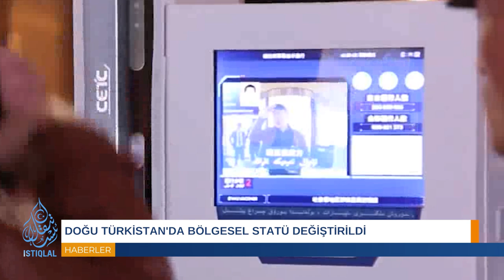UYGURLARI KORUMA YASASI GELİYOR | GÜNÜN HABERİ